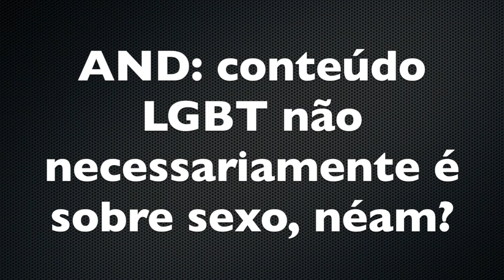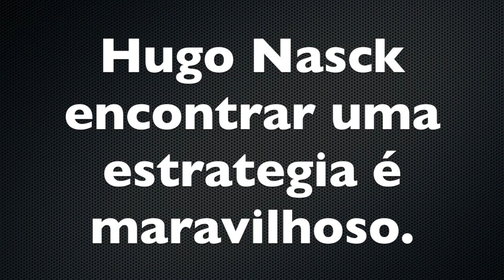VOCÊ TEM QUE RECLAMAR COM O YOUTUBE | VEDA #12 | Jana Viscardi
A gente vive falando das estratégias dos youtubers pra ter seus vídeos aparecendo pra mais gente. Aí vem a desmonetização e acaba com tudo. Pois bem, e o que você tem a ver com isso? Vem ver nesse vídeo.

Eu tenho um Padrim. Que tal me apoiar?

Siga-me nas redes:
Facebook: Canal da Jana Viscardi